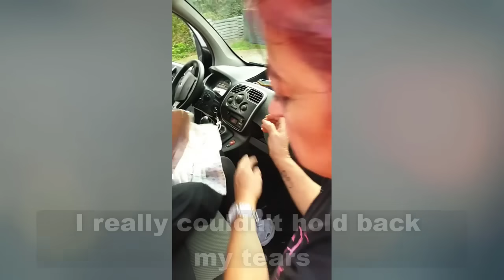In a ditch, a paralyzed puppy with thousands of maggots begged but was ignored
We received a call from a driver, he saw the puppy in the ditch a few days ago and when he came back from a long journey, he still saw the puppy there.
We tried our best to help the puppy and there were times when we wanted to give up, but with the puppy's desire, we overcame challenges that seemed impossible to overcome.